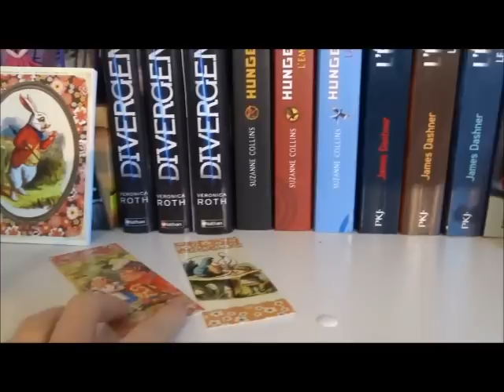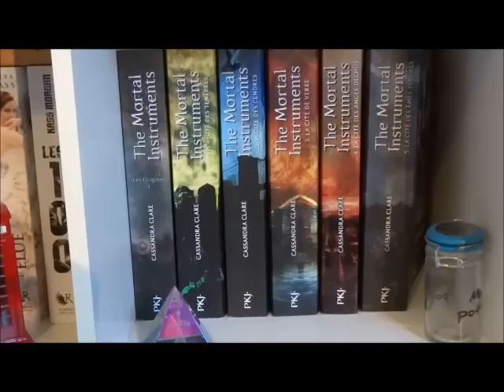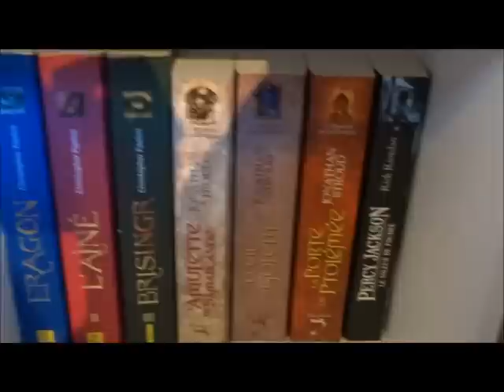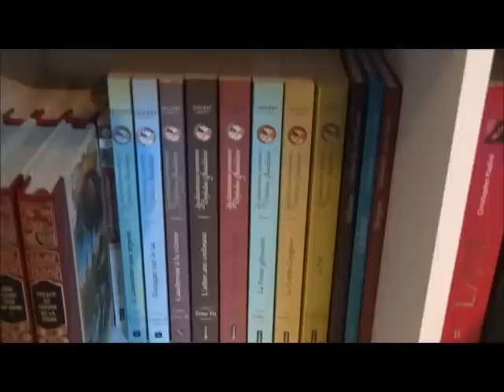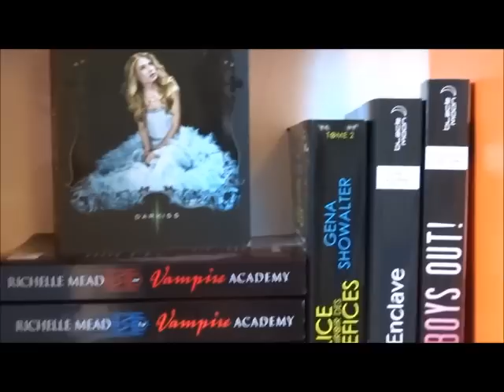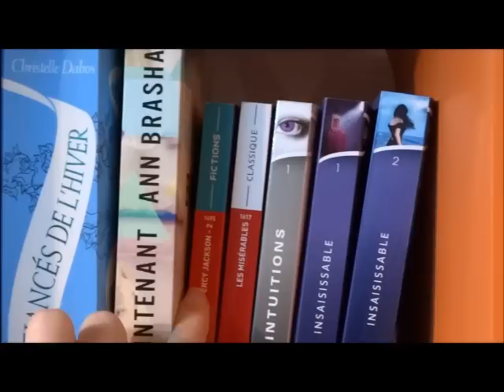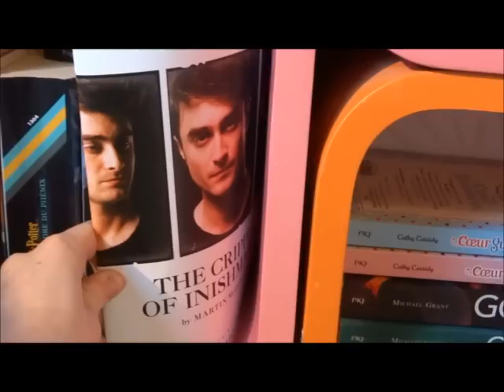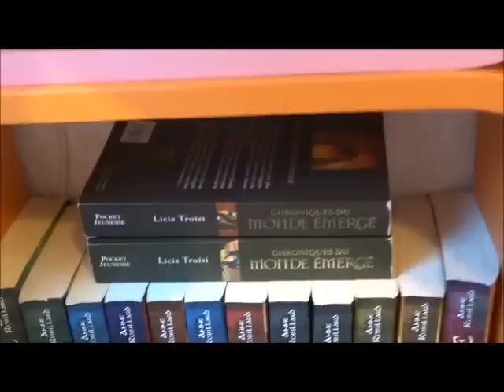Bookshelf Tour 2015